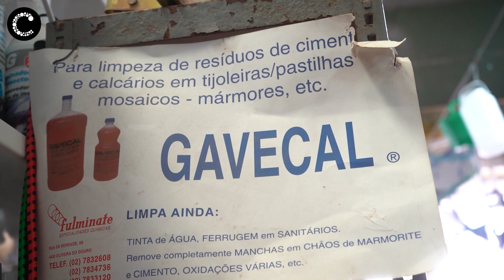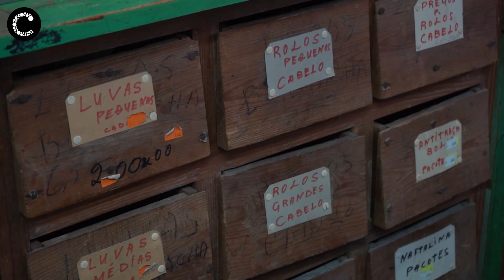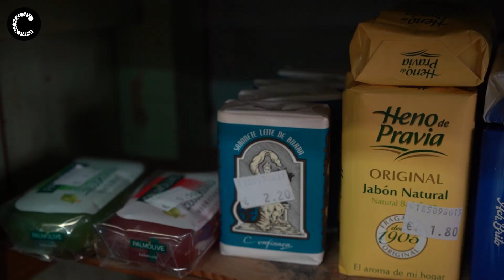Drogaria Costa | Lojas com História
Sentem-se cheiros da cera e da naftalina que nos remetem à infância…. produtos “do antigamente”…uma viagem no tempo. Basta entrar na Drogaria Costa, na baixa de Cascais para uma jornada conduzida pelos irmãos João José e Joaquim. Como anfitriões não podiam ser melhores –a sua casa está aberta há 129 anos. É um museu vivo.